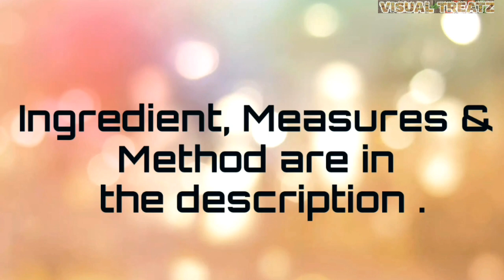Idiyappam | இடியாப்பம் | Visual Treatz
Idiyappam:

Soak 1 Cup of raw rice in water for 30 mins, strain and grind to a fine powder
, grind the lumps and sieve the flour as many times as required. Measure the flour to be used, and steam the flour for 10 - 15 mins and sieve to clear it of any lumps. Trasfer to a bowl and add 1/2 tsp of salt and mix hot water bit by bit and mix well to make a soft dough. Lubricate hands with oil and Lubricate the idiyappam pressser with Oil too. make small balls of the dough into the presser and shape into the desired size in a steamer. Steam for 5 mins and plate.